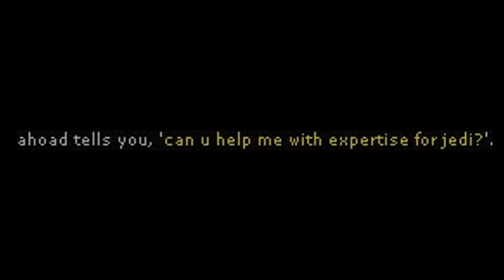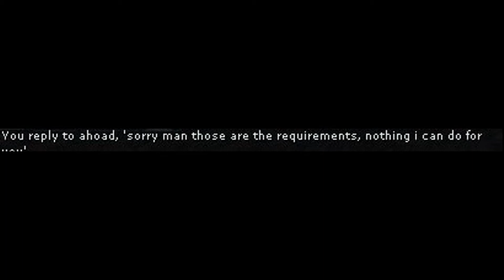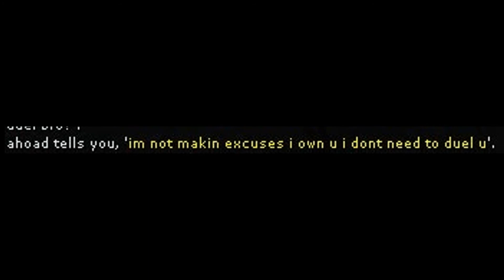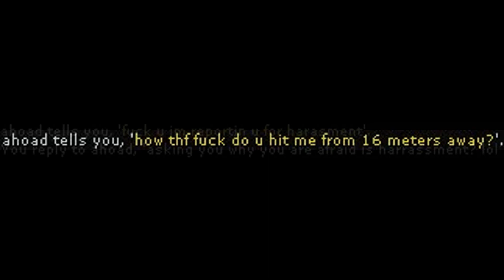ANGRY GAMER WETS HIS PANTIES IN FRUSTRATION | NERD TEARS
NERD WETS HIS PANTIES